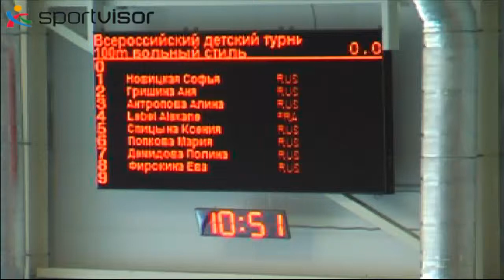100 м вольный стиль - Девушки - 3 заплыв